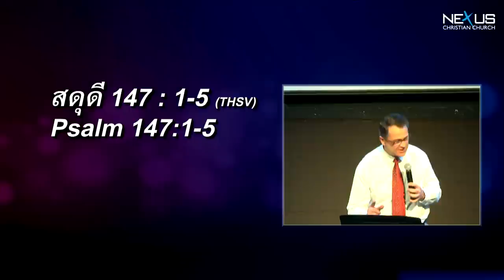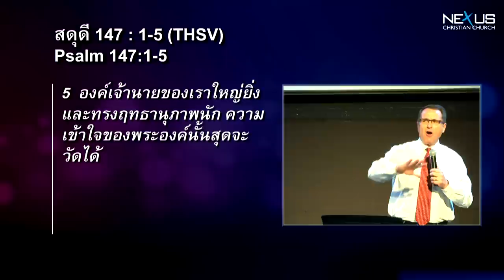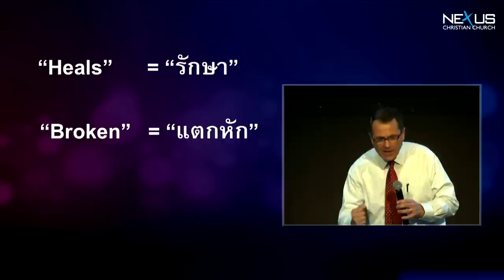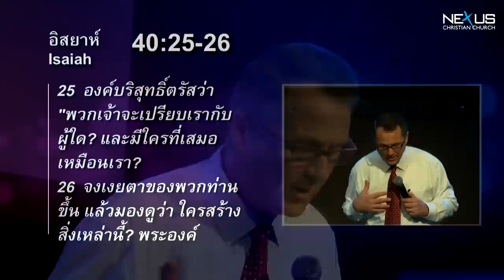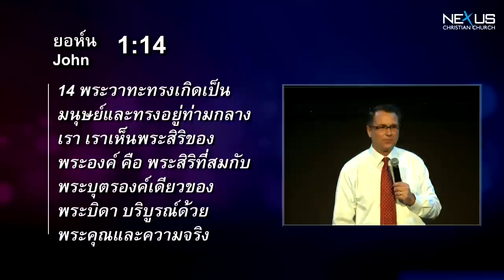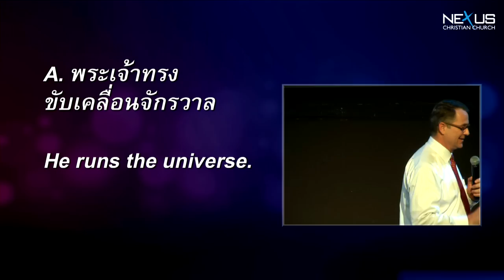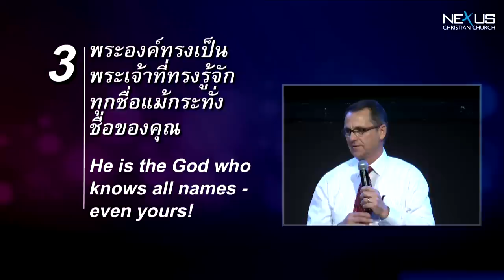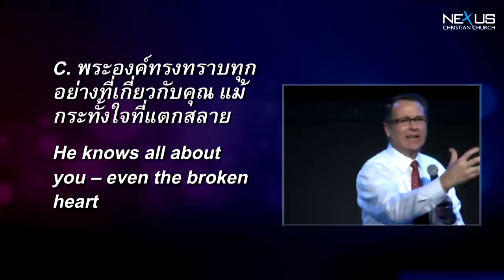The God Who Manages Stars and Hearts (Psalm 147:1-5)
คำเทศนา วันที่ 17 กุมภาพันธ์ 2013 โดย Pastor Dan Peterson

หัวข้อ: พระเจ้าผู้ทรงขับเคลื่อนจักรวาลและใส่พระทัยในเรา
(The God Who Manages Stars and Hearts)

ข้อพระคัมภีร์: สดุดี 147:1-5 (Psalm 147:1-5)

1. พระองค์ทรงเป็นพระเจ้าของความสมดุลแบบบริบูรณ์ - นาที 17:50
(He Is The God of Perfect Balance.)

2. พระองค์ทรงเป็นพระเจ้าผู้สนพระทัยทั้งเรื่องเล็กและเรื่องใหญ่ - นาที 27:30
(He Is The God Who Cares About Both Great and Small.)

3. พระองค์ทรงเป็นพระเจ้าที่ทรงรู้จักทุกชื่อแม้กระทั่งชื่อของคุณ - นาที 36:27
(He Is The God Who Knows All Names -- Even Yours!)